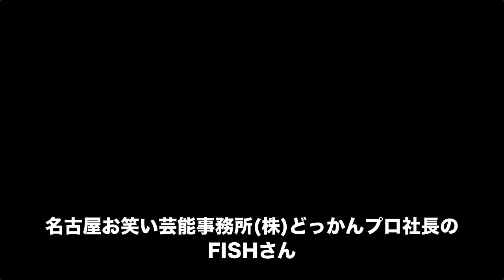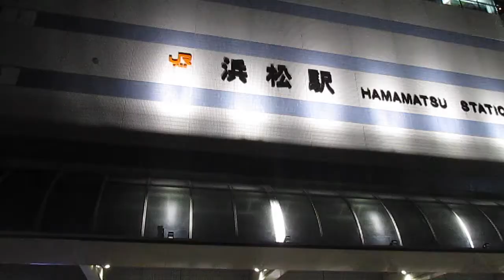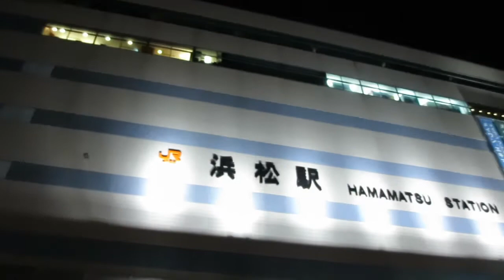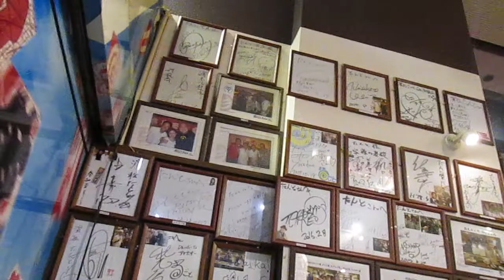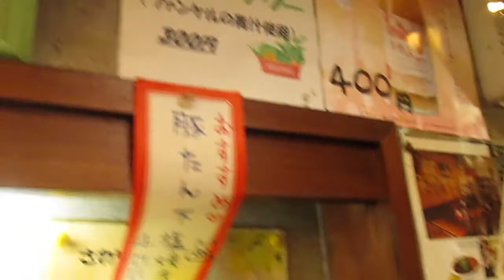いまだ新型コロナウイルス影響下、浜松夜の街にぎわいの印象どうよ ?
前にゴムボートを貰いに行った名古屋のお笑い芸能事務所社長FISHさんが浜松に仕事で来られていたので、夜の浜松の街に飲みに行きました。この前、浜松の街の新型コロナウイルス影響下でのにぎわい調査をしたので、今回夜の街はどうなのか？ という見方で見てきました。あくまでもワタシおはらの印象でしかないですが、ゆるい感じのにぎわいがあった、という印象です。新型コロナウイルスの影響 浜松街中 繁華街 にぎわい 飲食店